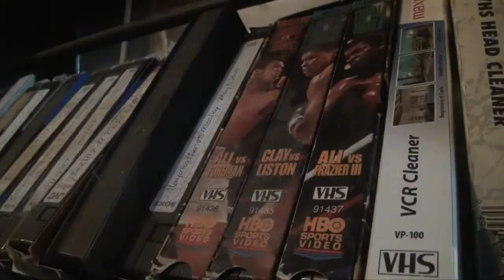6:00pm - A Day With Perozzi - (Part 4)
Troy Darrell talks about Teresa's preparations.